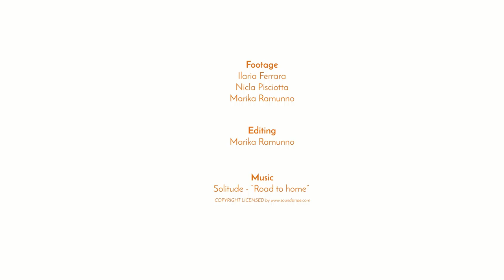Angelos Panayides Cipro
Angelos graduated the University of the West of England, obtaining a BA (Hons) in Graphic Design and an MA in Interactive Media-Video and Sound Arts. Previously he has studied Graphic and Advertising design at Frederick Institute of Technology on a full scholarship achieving the highest average score in his class. He has worked in the Post-Production for BBDO-Telia & Pavla, advertising agency in Cyprus and he is the founder of Think Positive New Media where he has been Art Director.
Moreover, he worked as full time Special Teaching Staff at the Department of Applied Arts at Frederick Institute of Technology. He is an active member of Semiotics and Visual Communications Lab and a founding member of the Cyprus Semiotics Association. He is also a founding member and the current secretary of Cyprus Graphic Design & Illustration Association and a member of the ADC*E (Art Directors Club of Europe).
He has participated in several international design exhibitions and biennials and his work has been acknowledged in various publications both locally and internationally. He has also participated in several local and international judging committees such as the ADC*E (Art Directors Club of Europe) on disciplines of Promotions & New Media and Digital.
His research interests focus also on illustration, collage, print and the use of digital media as alternative means of expression in contemporary art.